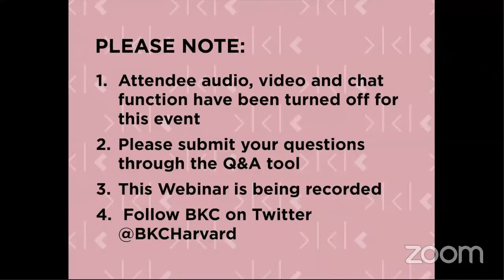Covid State of Play: Covid, Racism, and Environmental Justice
Jacqueline Patterson, Director of the NAACP Environmental and Climate Justice Program, and Dr. Michelle Morse, Founding Co-Director of EqualHealth, Hospitalist at Brigham and Women's Hospital, and social medicine course director at Harvard Medical School, join Dr. Margaret Bourdeaux and Professor Jonathan Zittrain, co-chairs of the Berkman Klein Center’s Digital Pandemic Response Working Group, to discuss how environmental injustice and racism have contributed to the disproportionate impact of the pandemic.